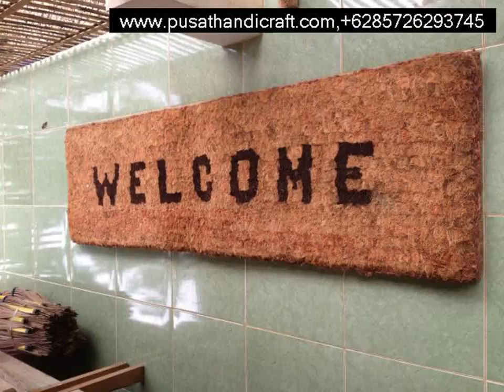Jual Keset Sabut Konawe Kepulauan,+6285726293745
Jual Keset Sabut Konawe Kepulauan